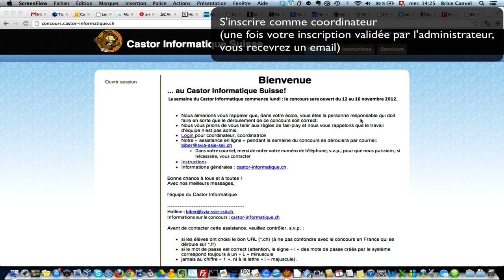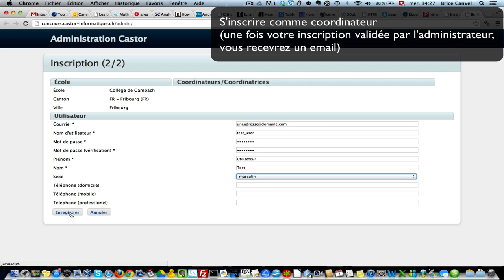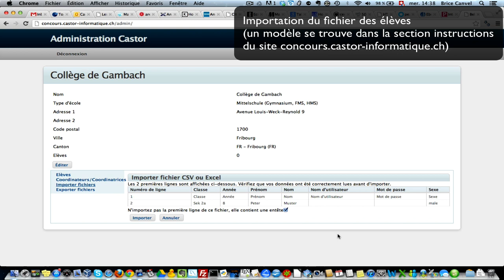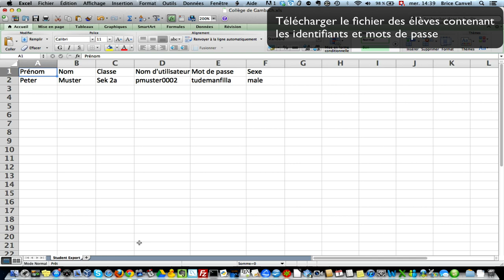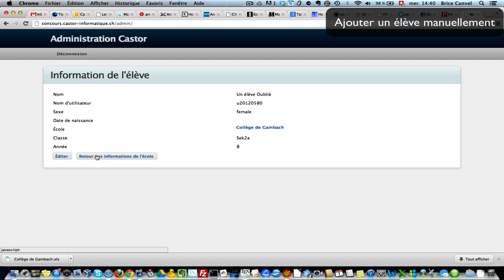Castor informatique - Inscription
S'enregistrer comme coordinateur et inscrire ses élèves